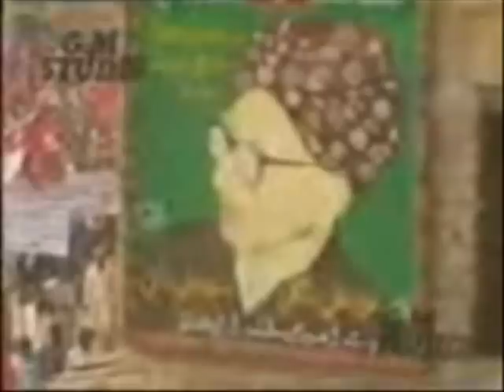SINDH INQLAB ZINDABAD BY DESHI BALOCH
Uploaded By Waqar Baloch
jsqm sindh taraqi pasand party sindh united part jsqm song jsqm chairman sindhudesh sindh national front mqm haqiqi gm syed basheer qureshi jssf azad balochistan new song balochistan libraton army bla rockets pakistan murdabad gulshan e hadeed shahdadpur tandoadam shikrapur